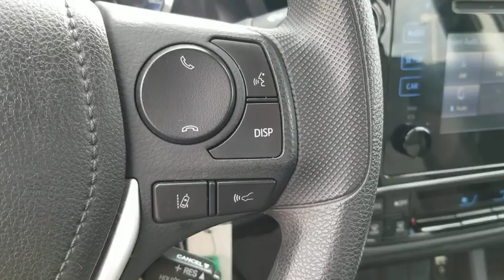2019 Toyota Corolla Schaumburg, Arlington Heights, Buffalo Grove, Elgin, Northbrook, IL 15771P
Black Sand Pearl Used 2019 Toyota Corolla available in Arlington Heights, Illinois at Arlington Toyota. Servicing the Schaumburg, Buffalo Grove, Elgin, Northbrook, IL area.

Arlington Toyota
2095 N Rand Rd

*Toyota Certified 1.9% APR for 60M PLUS 2 Years of Complimentary Maintenance Included & ONE-OWNER!!! OVER 50 IN STOCK *Outside Temp Gauge, Window Grid Antenna, Wheels: 16 x 6.5 Wide Vent Steel, Wheels w/Full Wheel Covers, Variable Intermittent Wipers, Urethane Gear Shift Knob, Trunk Rear Cargo Access, Trip Computer, Transmission: Continuously Variable (CVTi-S), Toyota Safety Sense P. This Toyota Corolla has a dependable Regular Unleaded I-4 1.8 L/110 engine powering this Variable transmission.*These Packages Will Make Your Toyota Corolla LE The Envy of Your Friends *Torsion Beam Rear Suspension w/Coil Springs, Tires: P205/55R16 All-Season, Strut Front Suspension w/Coil Springs, Steel Spare Wheel, Single Stainless Steel Exhaust, Side Impact Beams, Seats w/Cloth Back Material, Remote Releases -Inc: Mechanical Cargo Access and Mechanical Fuel, Remote Keyless Entry w/Integrated Key Transmitter, Illuminated Entry and Panic Button, Rear Cupholder, Rear Child Safety Locks, Radio: Entune Audio w/6.1 Screen -inc: Entune Multimedia Bundle (6.1 touch-screen display, AM/FM CD player, MP3/WMA playback capability, 6 speakers, auxiliary audio jack, USB 2.0 port w/iPod connectivity and control, advanced voice recognition, hands-free phone capability, phone book access and music streaming via Bluetooth wireless technology) and Siri Eyes Free, Radio w/Seek-Scan, Clock, Speed Compensated Volume Control, Steering Wheel Controls and Radio Data System, Power Rear Windows, Power Door Locks w/Autolock Feature, Power 1st Row Windows w/Driver 1-Touch Up/Down, Passenger Seat, Outboard Front Lap And Shoulder Safety Belts -inc: Rear Center 3 Point, Height Adjusters and Pretensioners, Manual Tilt/Telescoping Steering Column, Manual Adjustable Front Head Restraints and Fixed Rear Head Restraints.*Visit Us Today *For a must-own Toyota Corolla come see us at Arlington Toyota, 2095 North Rand Rd, Palatine, IL 60074. Just minutes away!